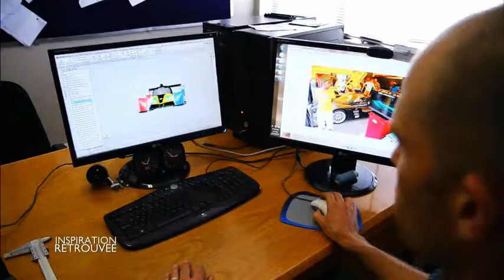Greg Bailey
Greg Bailey est un dessinateur de voiture de course en Afrique du Sud. Avec son père, ils fabriquent des répliques de voitures pour les amoureux de sport auto rétro. Greg s'est lancé un nouveau défi: la construction d'une voiture pour participer aux 24h du Mans.